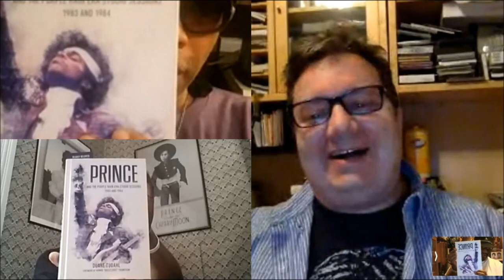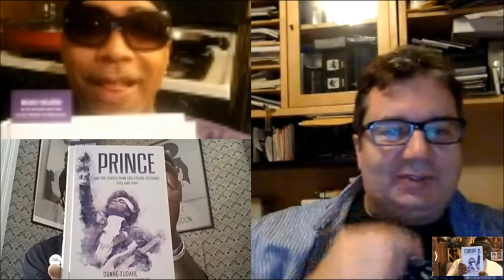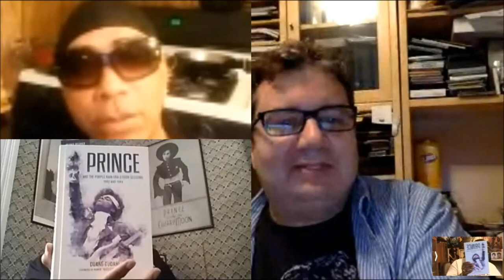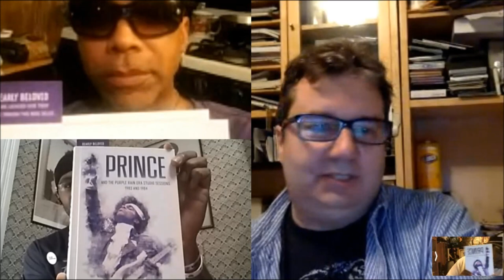The Purple Underground A Conversation With Duane Tudahl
We sit down down with Author Duane Tudahl for an in depth interview.
His Book "Prince and the Purple Rain Era Studio Sessions: 1983 and 1984" Is Available